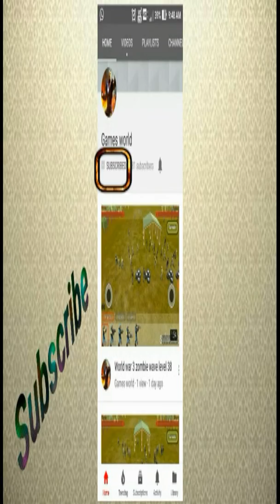Candy patrol stage 2 walkthrough gameplay